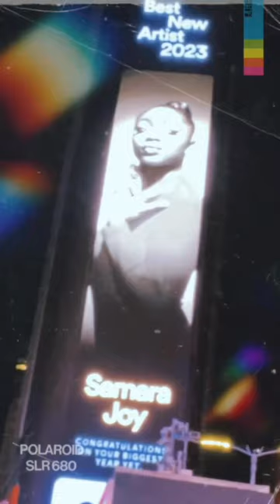how it started.. how it's going!! linger awhile deluxe edition is out now 💕💕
when we were shooting the cover of Linger Awhile last year, I had NO idea how much this record would change my life. This past year I’ve been all over the world singing these songs, and sharing just a bit more of Linger Awhile with you feels right. The deluxe edition is out today on streaming platforms and CD, and you can still pre-order the Linger Awhile Longer LP in my store. Thank you for making these songs a part of your life, thank you for supporting me!! I am forever grateful 💕💕